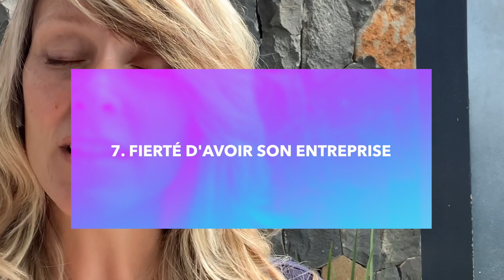7 avantages à être WEB DESIGNER, UX / UI DESIGNER FREELANCE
🚨Si tu souhaites apprendre rapidement à utiliser Figma c'est par là

🏆 Master design avec moi
✅ ❤️ Formation  FIGMA  pour maitriser auto-layout et les variables : Créer des UI Design responsive avec Figma :

7 AVANTAGES WEB DESIGNER FREELANCE ?
1. Liberté géographique
2. Horaires
3. Etre son propre patron
4. Peu d'outils
5. Vivre de sa passion
6. Poser ses vacances et ses jours de repos quand on le souhaite
7. Fierté d’avoir son entreprise

Qui suis-je ?
Web Designer et développeuse Front-end depuis 10 ans. J'ai eu un cursus atypique avec licence de Physique-Chimie, un master MEEF mais j'ai trouvé ma passion il y a 10 ans. En autodidacte, je me suis formée grâce à des livres, des tutos et l'entraînement. Depuis, j'ai eu beaucoup d'expérience dans le domaine, avec de nombreux sites dont beaucoup dans le publique comme par exemple les derniers sortis en début 2020 :